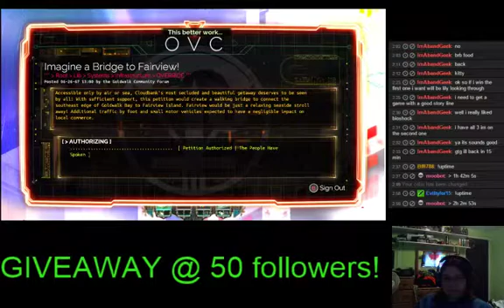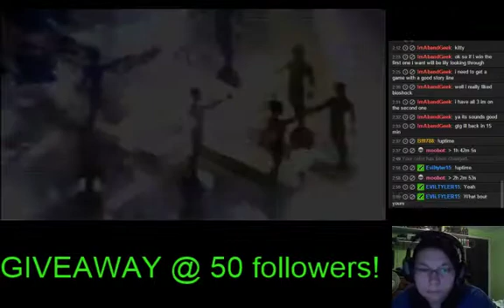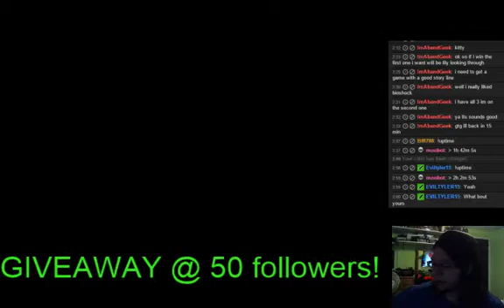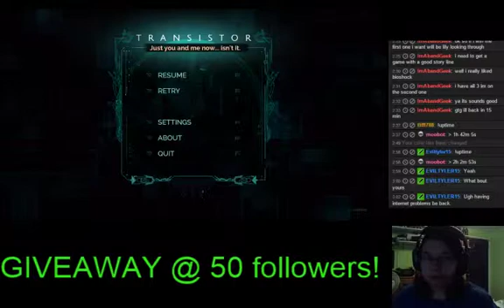castle crashers money/XP grinding! ...GIVEAWAY @ 50 followers!!! - 9 / 12